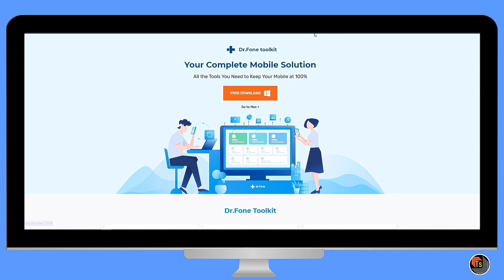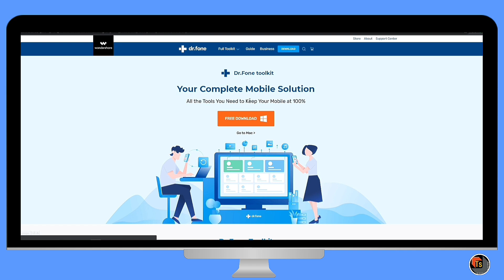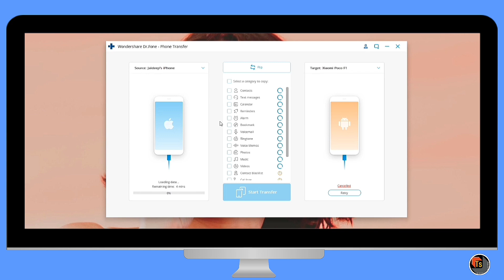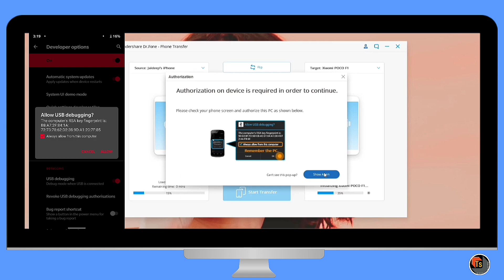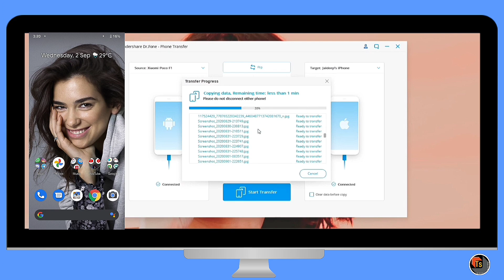Transfer data from android to android using dr.fone|How to transfer data from iphone to Android